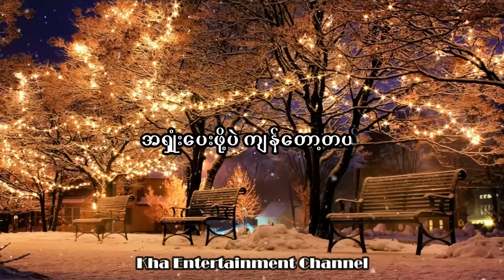ဒီထက်ပိုပြီးမတတ်နိုင်ဘူး Lyrics (စိုင်းထီးဆိုင်)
(Unicode)
Song - ဒီထက်ပိုပြီးမတတ်နိုင်ဘူး
Artist -  စိုင်းထီးဆိုင်

(Zawgyi)

Song - ဒီထက္ပိုၿပီးမတတ္ႏိုင္ဘူး
 Artist - စိုင္းထီးဆိုင္